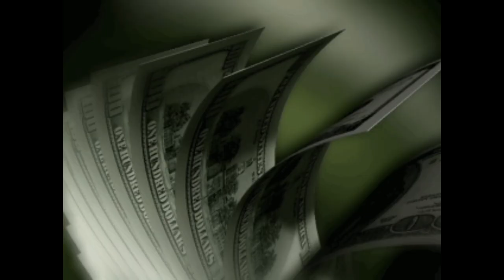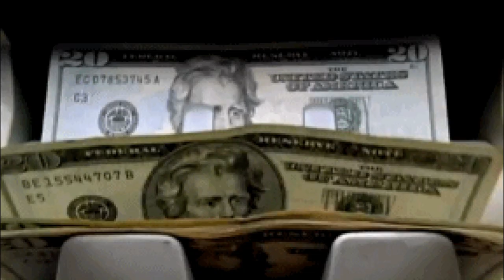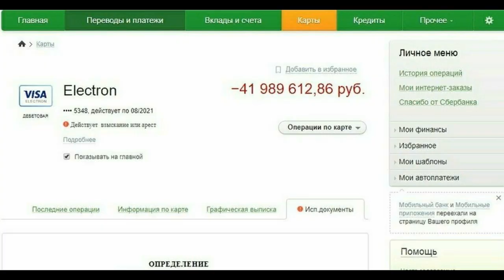Песня про сбербанк. Песня про сбер. Сбербанк прикол.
Самый лучший в мире банк
В экономике он танк
Денежки туда отнёс
Чтоб процентик к ним прирос

Ну а если наложал
И кому то задолжал
Суд арест тебе наложит
Банк тебя не потревожит

СМСка лишь придёт
Обнулился что твой счёт
И последние штаны
Тебе больше не нужны

Из кол центра позвонили
Перевод мой подтвердили
И на зону к пацанам
Подогрев всем паханам

Соберём с миру по нитке
Не останемся в убытке
Как ещё бабла срубить
Чтоб про прибыль не забыть

По проценту с перевода
Брали дань всего пол года
Накопился он у нас,
Миллиардный сей запас

Чтоб народ не раздражать
Бренд нам нужно поменять
Запустили бумеранг,
Как крути, а тот же банк

Чтоб процентом не делится
Тоже надо обнулится
Все проценты сплюсовать
Новый иммидж нам создать

Миллиардный сей запас

Стали голову чесать
Как нас будут называть
Толи сбер, а толи сбор
Может спёр иль сразу вор

Начиная с февраля
Доберёмся до рубля
Уберём лишь два ноля
И затянется петля

СМСка лишь придёт
И последние штаны
Тебе больше не видны